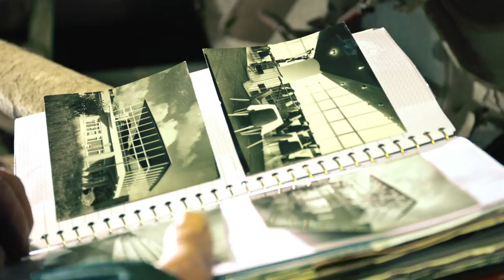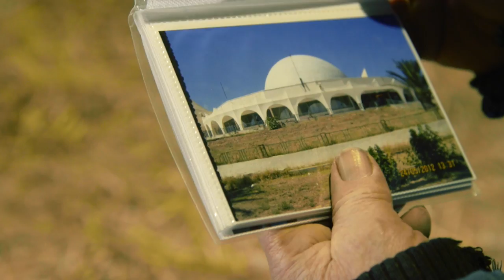52 Gesichter der Insel Rügen. Martin Haase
Martin Haase | Rentner, Jahrgang 1936

Martin Haase aus Groß Stresow hat ein tonnenschweres Stück aus seinem bewegten Arbeitsleben vor der Verschrottung bewahrt: eine Betonspritzpumpe auf einem Mercedes-Lkw. 1970 reiste sein Chef Ulrich Müther auf Weisung des DDR-Ministerrates extra in die BRD, um dieses Gerät auf die Insel Rügen zu holen. Mit dieser Technik aus dem Westen war Martin Haase als DDR-Bürger international im Einsatz, wenn es darum ging, die Ideen, hoch komplizierten Berechnungen und kühnen Pläne des Rügener Landbaumeisters und Architekten Ulrich Müther in filigranen Spritzbeton mit großen Spannweiten und mehrfach gekrümmten Flächen zu verwandeln.

Nach dem Mauerfall in die Reisefreiheit. Deutschland feiert im Jahr 2015 „Silberhochzeit“: 25 Jahre Deutsche Einheit. Die Insel Rügen erinnert mit der Kampagne „25JAHRE“ an jene Zeit vor und nach dem Mauerfall. Wie haben die Menschen auf Rügen, Ummanz und Hiddensee die gesellschaftliche Wende erlebt? Wie war ihr Leben in der DDR – an der unsichtbaren Mauer, die Ostsee hieß? Und wie ging es im neuen, vereinten Deutschland für sie weiter? Rügen hat sie: Menschen mit ihren spannenden Geschichten, authentisch, ehrlich, emotional, überraschend. Jede Woche des neuen Jahres steht für 52 dieser Gesichter, die immer freitags in Kurzfilmen auf Youtube Vimeo und im Blog gezeigt werden: Plattdänzer und Plattschnacker, „Ureinwohner“ und Neurüganer, Sänger, Künstler, Mitgestalter, eine Meisterin, den Wetterfrosch, den Nachbarn und die Nachbarin. Spannende Geschichten die zeigen, wie tief so manche Wurzel in die Rügener Geschichte hinein reicht, was Glück und was Heimat bedeutet und wie sich Zeiten und Menschen ändern, ob Wünsche und Träume wahr wurden oder Hoffnungen sich vielleicht doch nicht erfüllt haben. 25JAHRE ist ein Projekt voller Emotionen, ein Stück bewahrter Zeitgeschichte, ein Teil von Rügen.

Freedom of travel after the fall of the Berlin wall. In 2015, Germany is celebrating its „silver wedding“ anniversary: 25 years of German reunification. With its campaign „25JAHRE“ the Insel Rügen (Isle of Rugia) is reminiscent of the time before and after the fall of the wall.
How did the people on Rügen, Ummanz and Hiddensee experience the social upheaval? How was their life in the former GDR – behind the invisible wall called Baltic Sea? And what did the future hold for them in the new reunified country? Rügen found them: those people with their moving stories, which are authentic, genuine, open-hearted, emotional and exciting. Each week of 2015 presents one of the 52 stories that can be seen in short clips on Rügen´s Youtube Vimeo on fridays as well as on the Blog and Facebook. The Plattdänzer and Plattschnakker will be introduced as well as the natives and recent settlers. Singers, artists, creators, the weatherman, neighbours - all of them find their place in the campaign. 25JAHRE is a project full of emotions, an expressive piece of contemporary history – a part of Rügen.

Film by pocha.de

Alle Informationen rund um die Insel Rügen I All informations of and for Europe´s most interesting island: